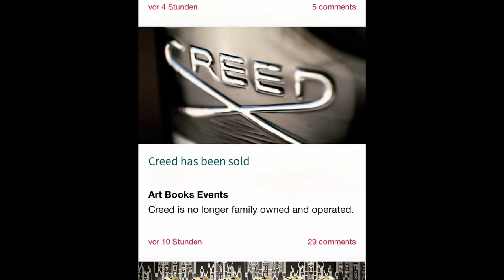Aventus Cologne: Thất Bại Hay Thành Công ??? // Review Aventus Cologne - Creed | Kiên Fragrance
Mọi người đã mua thử qua Aventus Cologne chưa ? Hãy bình luận xem cảm nhận của bạn nhé

Link cho các bạn tham khảo, nhập Code "KIEN92" để có giảm giá 10% nhé: